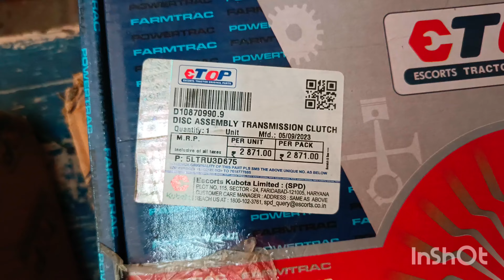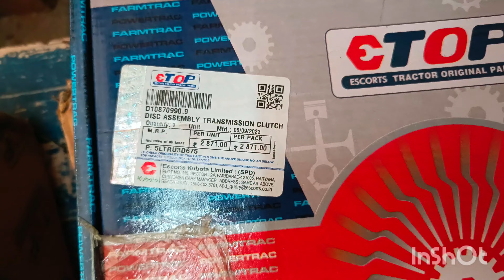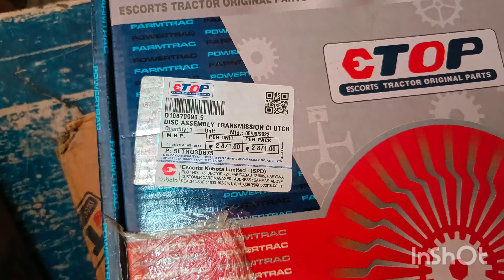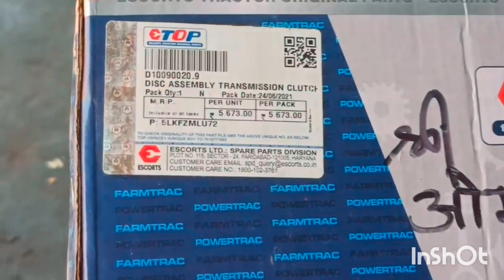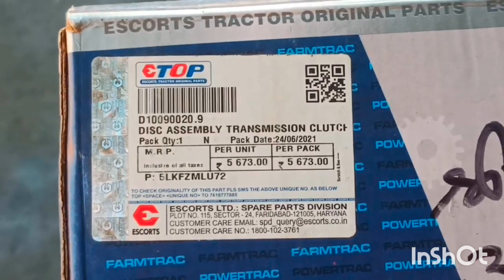How many types of clutch plate & pressure plate use in farmtrac tractor#etop genuine spares parts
In this video, we'll be discussing the different types of clutch plates and pressure plates used in Farmtrac tractors, including the Etop genuine spare parts. If you're looking to replace your tractor's clutch plate, it's essential to know which type is compatible with your vehicle. We'll be covering various models such as D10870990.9, D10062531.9, D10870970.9, and D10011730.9, as well as the plate and cover assembly clutch 11inch. Additionally, we'll delve into the different designs, including farmtrac fan vali clutch plate, farmtrac diaphram type clutch plate, and farmtrac fingure type clutch plate. We'll also provide information on the prices of these parts, including the farmtrac fan vali clutch plate price and farmtrac diaphram type clutch plate price. If you're looking for a reliable and durable tractor clutch plate, Etop clutch and pressure plate are excellent options to consider. By the end of this video, you'll have a comprehensive understanding of the various types of clutch plates and pressure plates used in Farmtrac tractors.